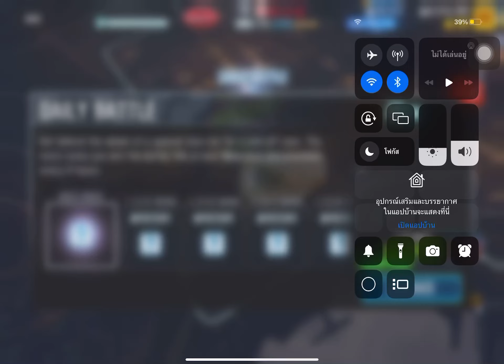Csr2 weekly cup mustang gt races +1602